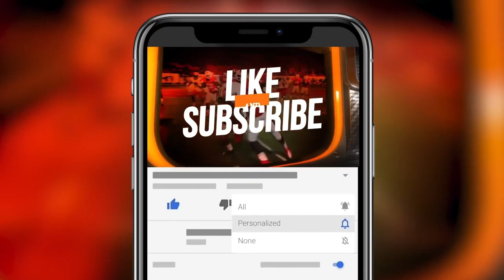Miami Hurricanes Hire Travaris Robinson as DBs Coach | Miami Hurricanes Football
🔥🔥NMD NETWORK🔥🔥
The No More Defeats Network is your #1 Source for CFB CONTENT Daily!